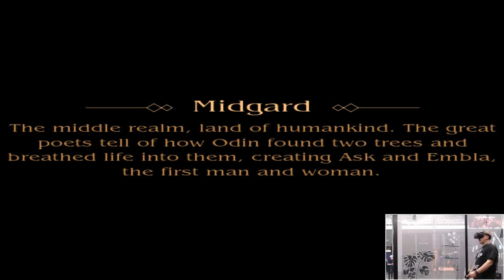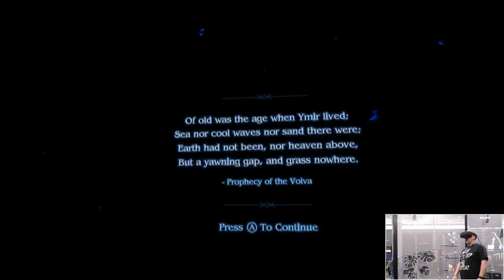Asgard's Wrath PAX East Demo In The Oculus Rift S First Look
So I got my first look at Asgard's Wrath last week while attending PAX East and man lemme tell ya this game is AWESOME! Asgard's Wrath was by far the game I was most looking forward to trying out in the new Oculus Rift S and I'm happy to say it did not disappoint!

The first thing I noticed was just how bright and clear the game looked on the new screens of the Rift S. The increased visual fidelity was very welcome and helped to make the visuals of the game even more stunning! The games graphics look top notch and the character animations are very well done.

After picking my jaw back off the floor from being amazed by the beautiful graphics I noticed just how satisfying the combat felt. Finally I feel like I am standing there fighting for my life against enemies that are scaled well and look and move very convincingly. At one point I was really starting to feel a sense of panic during the fights that I have not felt in a long time in a VR game like this one.

Overall the demo I did consisted of 2 training areas, a sort of prologue and an arena fight. The game will of course feature much more than that and I'm even more excited for the release now that I have experienced it for myself!

If Asgard's Wrath is any indication of the quality of the VR games we are going to see at launch for the Rift S then I think 2019 is gonna be a damn good year got Virtual Reality Gaming! What are your thoughts on Asgard's Wreath or any of the other upcoming VR titles for 2019? Lets discuss it in the comments below.  []-)

PC #1 Specs:
I7 7700K
GTX 1070
16GB 3200mhz Ripjaws

PC#2 Specs:
i54670K
GTX 980ti
16gb Ripjaws X